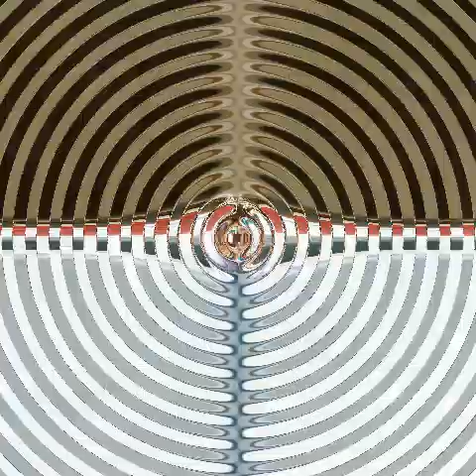Debkunda Mayurbhanja odisha | Odia vlog | festival place